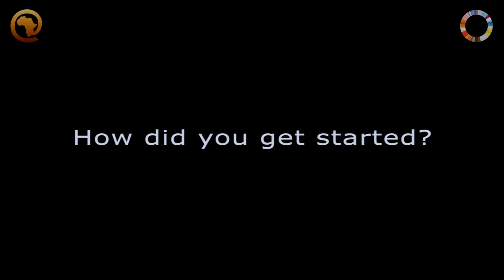You have to believe in it - Mjobs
Solomon Nekatibeb of Mjobs (mjobsethio.net) talks about what he has learned through the process of launching a startup.